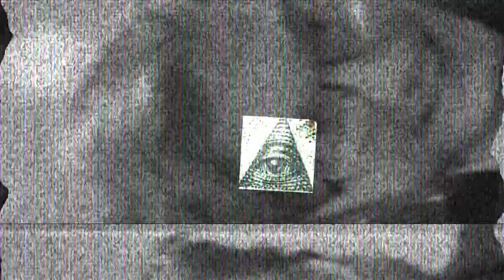it's calvin's birthday!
it's calvin's birthday! it's calvin's birthday! it's calvins birthday! it's calvins birthday! it's calvins birthday its calvins brithgayd dday brtihday happy fCKGN birthday CALVIN. calivns brithday fufc kign calvin's birthday happy birthday weeb nerdlord

go check out out friend group channel --